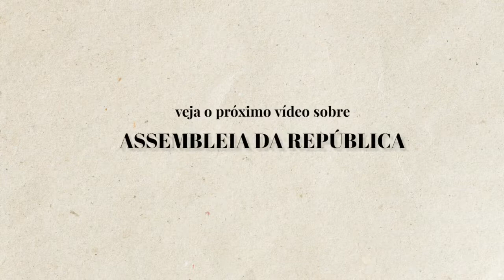Parlamentês breve | Presidente da República